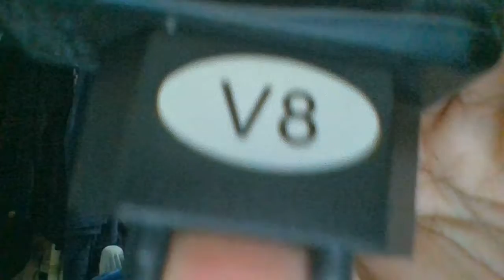como emrola um carregador de celular🎬📲📲📲📱📱📱📱🔌🔌🔌🔌🔌🔌🔌